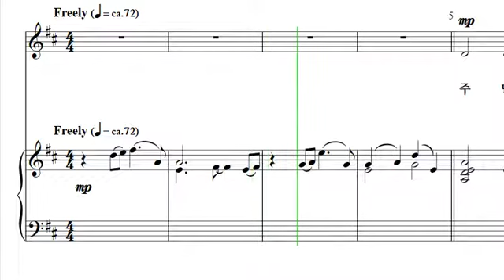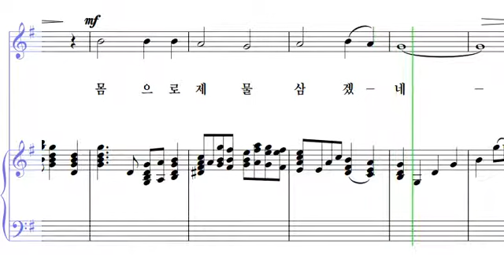15 주 달려 죽은 십자가 S (소프라노)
홀리 힘즈 찬송가 편곡집
- 15 주 달려 죽은 십자가 S (소프라노)